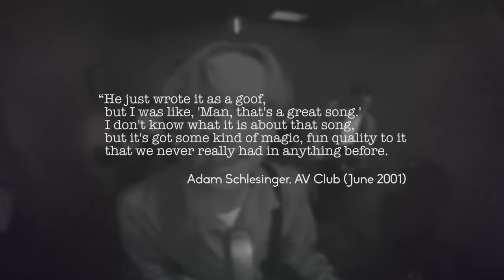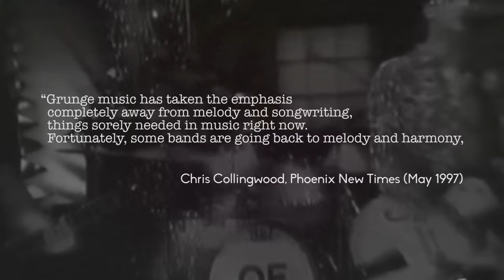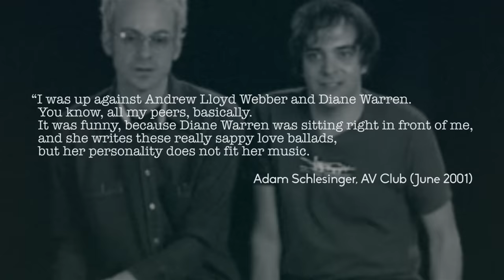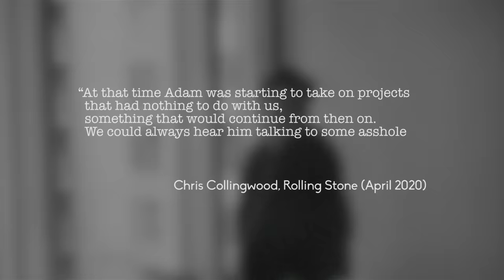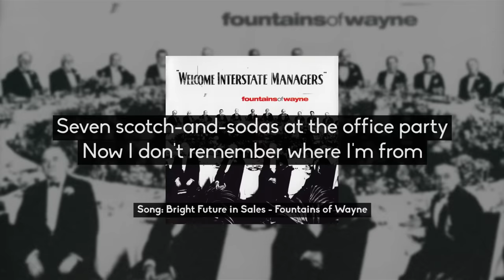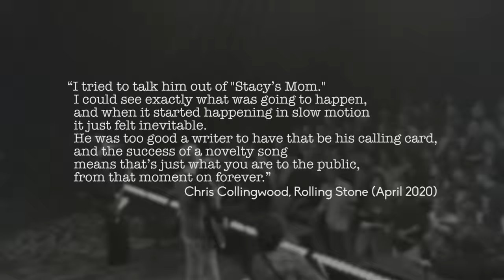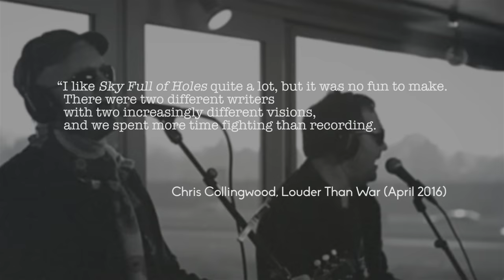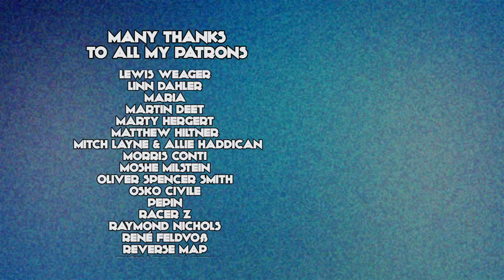“Stacy’s Mom,” Fountains of Wayne and the Many Imaginary Hits of Adam Schlesinger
Despite its name, Power Pop as a genre has often failed to accrue the popularity necessary to set the charts ablaze. Fountains of Wayne’s brand of detail-rich storytelling and bittersweet character study twinned with a sugary 90s alt rock crunch did little to change that.

They were the bizarro Weezer, loved by critics but underrated by the general music listening public. That was until they created the “second-catchiest song ever written about a girlfriend's parent." [Ben Greenman, The New Yorker, June 2003] By that point though, one of their songwriters had already racked up his fair share of fantasy pop gems for Hollywood. This is the Story of “Stacy’s Mom” and the Many Imaginary Hits of Adam Schlesinger.

00:00 Introduction
00:41 The Beginning: Fountains of Wayne
05:59 Faking 60s Pop: "That Thing You Do!"
10:59 Utopia Parkway & Josie and the Pussycats
18:59 That First Real Life Hit: "Stacy's Mom"
26:00 The Aftermath of "Stacy's Mom"

Fact-checking by Serenity Autumn.